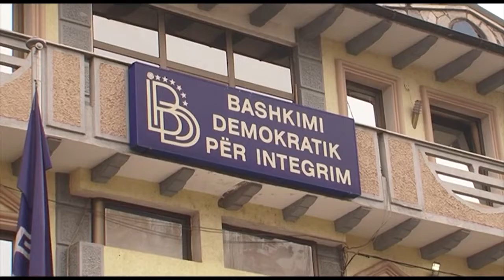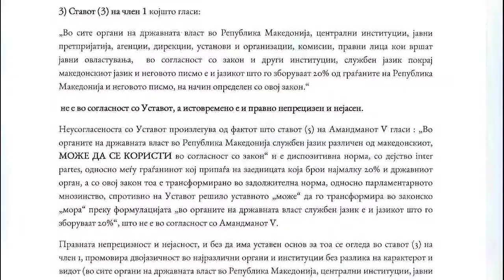ЛИДЕРОТ НА ДУИ ЗНАЕЛ ДЕКА ЦЕЛИОТ ЗАКОН ЗА ЈАЗИЦИ, ЌЕ БИДЕ ИСПРАТЕН ВО ВЕНЕЦИЈАНСКАТА КОМИСИЈА